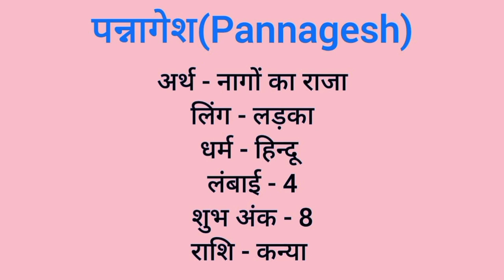Pannagesh name meaning in hindi | pannagesh naam ka matlab kya hota hai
Pannagesh naam ka matlab
Pannagesh meaning in hindi
Pannagesh naam mane k